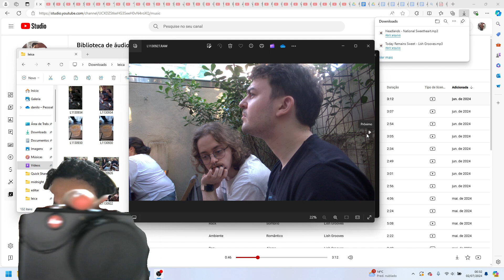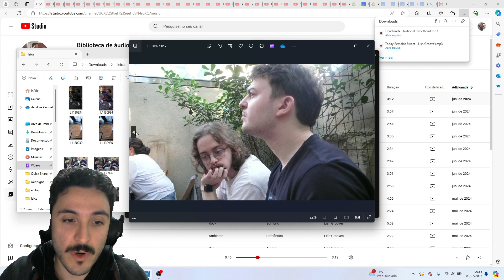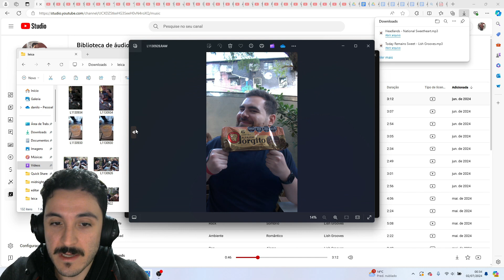POR QUÊ USAR RAW? - TIRE FOTOS MELHORES!